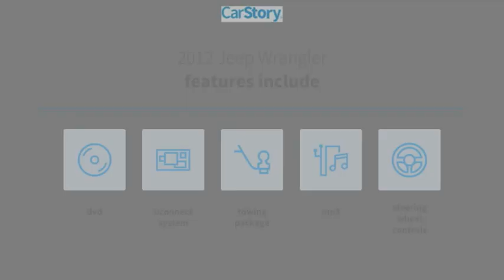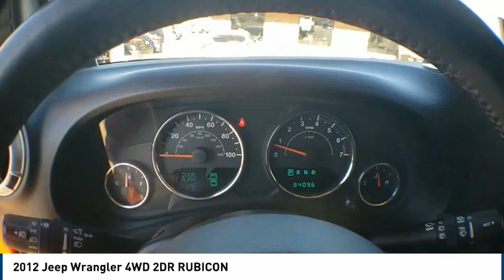2012 Jeep Wrangler Big Spring TX CL111950T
2012 Jeep Wrangler 4WD 2DR RUBICON

500 W. 4th

Clean CARFAX. Located in Big Spring, TX, Big Spring Ford is proud to be one of the premier dealerships in the area. From the moment, you walk into our showroom, you'll know our commitment to customer service is second to none. We strive to make your experience with Big Spring Ford a good one for the life of your vehicle. Whether you need to purchase, finance, or service a new or pre-owned Ford, you ve come to the right place. Awards: * 2012 KBB.com Total Cost of Ownership Awards * 2012 KBB.com Best Resale Value Awards